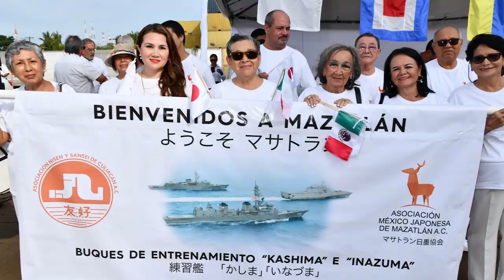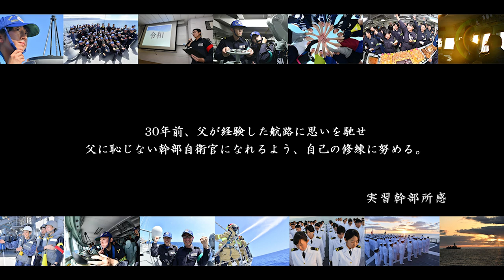令和元年度遠洋練習航海（ショート版・9分）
令和元年度遠洋練習航海のダイジェスト版です。

期間：令和元年5月21日～10月24日
寄港地：11か国 13寄港地
航程：約26,000マイル